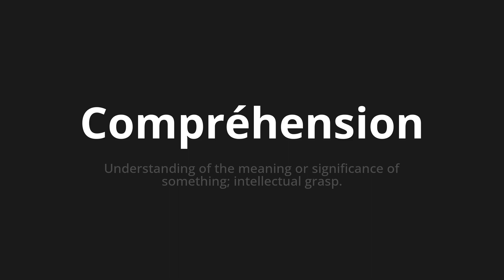How to pronounce Compréhension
🌍 Learn a new language now Master the Pronunciation of 'Compréhension which means Compréhension' - which means : Understanding of the meaning or significance of something; intellectual grasp. 📝 with @HTPronounce 🎓🗣️ - [Your Guide to French]

Learn to pronounce 'Compréhension' perfectly in French with our easy and engaging tutorial by @HTPronounce! 📖📽️ In this comprehensive video, we provide you with native speaker examples 🗣️👂 and phonetic breakdowns 🎵 to ensure you get the pronunciation just right.

How to say Understanding in French